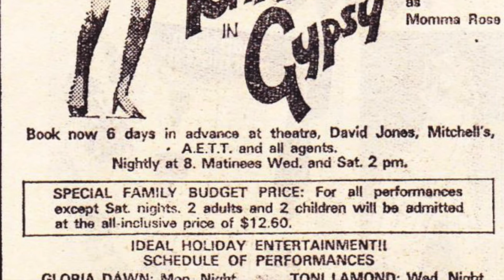Toni Lamond--Everything's Coming Up Roses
Toni Lamond as Rose in the 1975 Australian production of GYPSY produced by J.C. Williamson's.